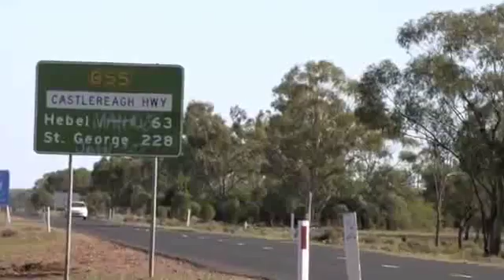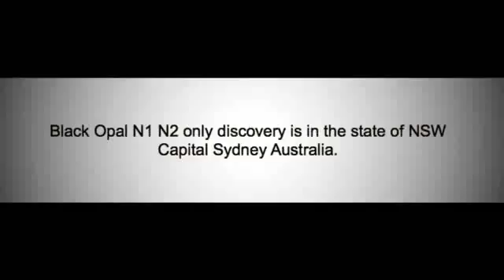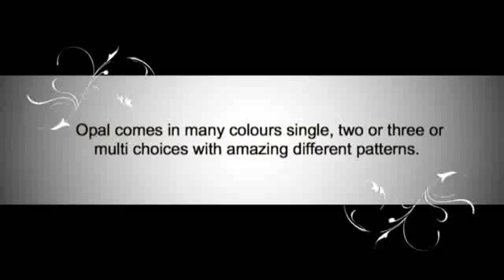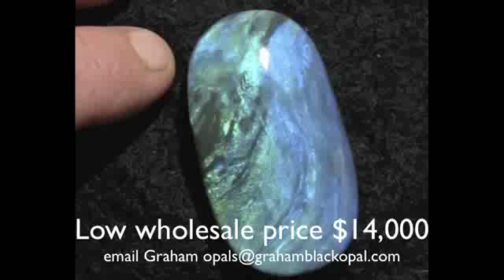Opal mining for tourists mines official emblem gemstone Australia | gemstone facts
Opal mining for tourists mines official emblem gemstone Australia